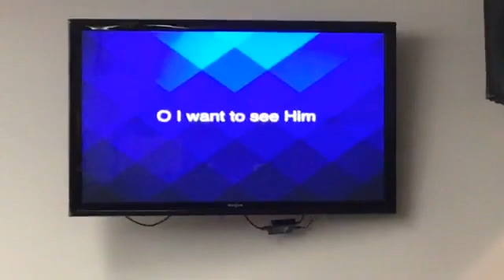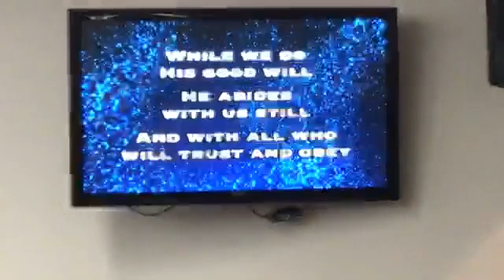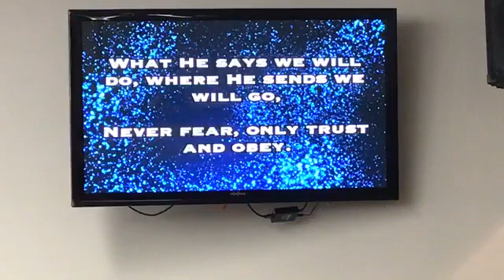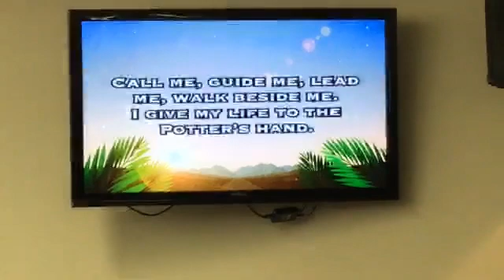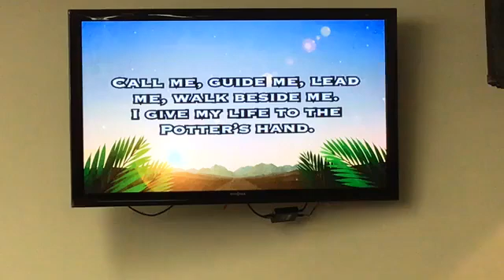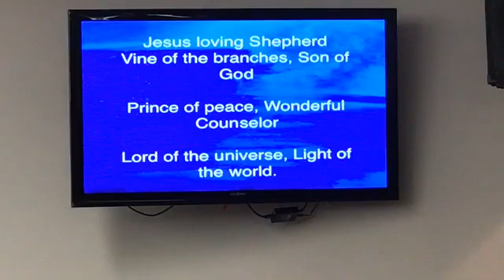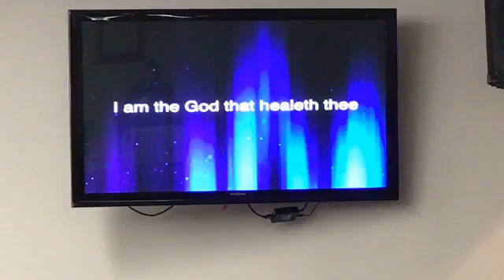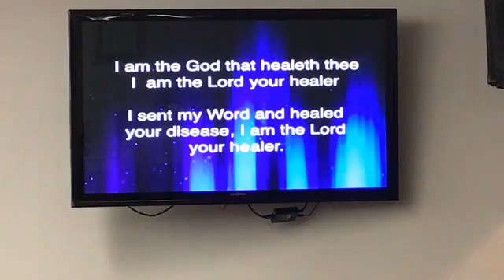September 27, 2020